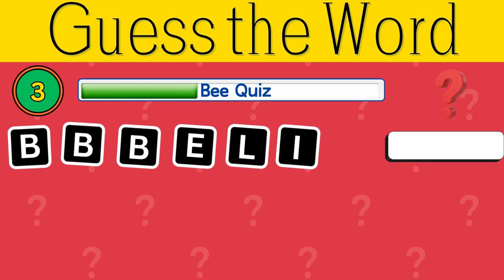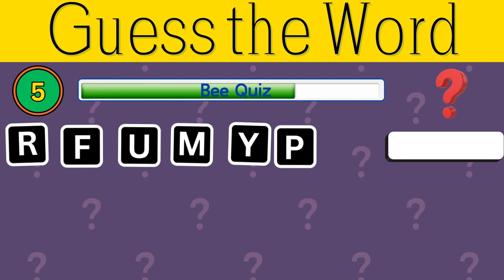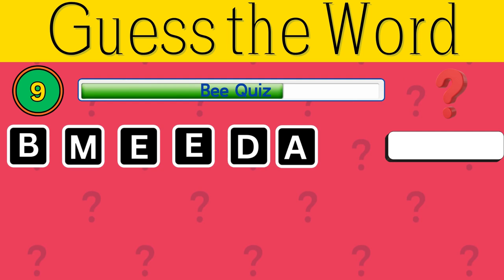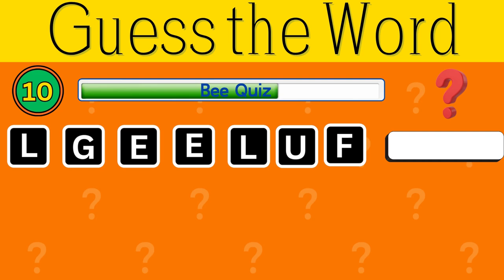Guess The WORD From SCRAMBLED LETTERS 📚🧠🤔 10 Scrambled Word Quiz Challenge 4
Welcome to our Scrambled Word Quiz! 🤔📚 Are you ready to put your vocabulary skills to the test? In this fun and challenging video, we’ll present you with a series of scrambled words that you’ll need to unscramble. Can YOU guess the correct words from the jumbled letters?
Whether you’re a wordsmith or just looking for a fun brain teaser, this quiz is perfect for all ages! 🧠 Challenge your friends and family to see who can unscramble the most words the fastest!

Don’t forget to pause the video if you need more time to think, and let us know your score in the comments below!

Get ready to exercise your brain and have some fun with our Scrambled Word Quiz! Let’s dive in!
IQ quizzes
Brain games for adults
Trivia quiz
Intelligence test
IQ assessment
General knowledge quiz
Mental challenge
IQ test online
Brain training
Cognitive abilities